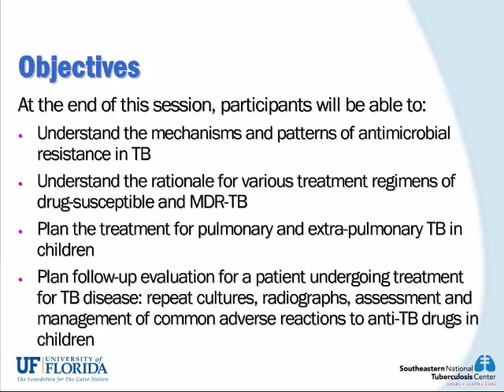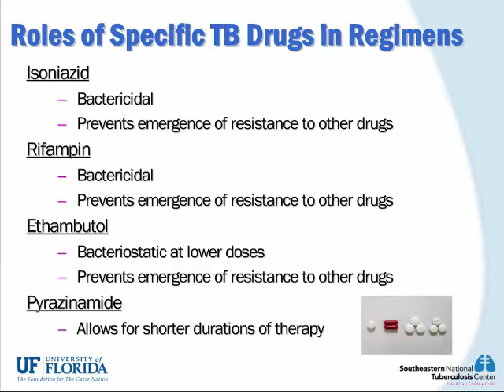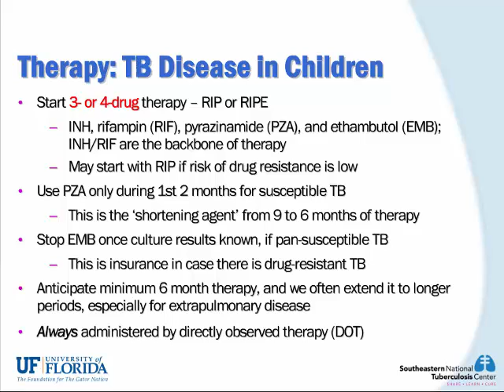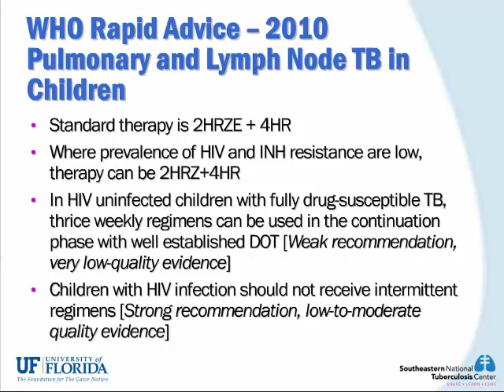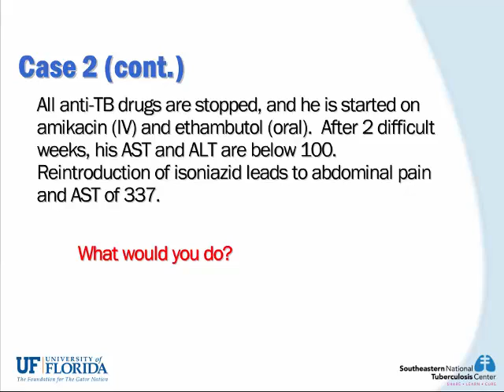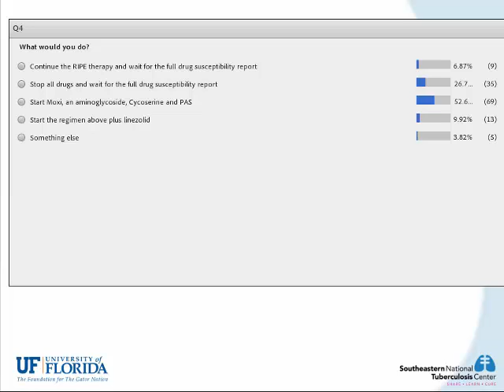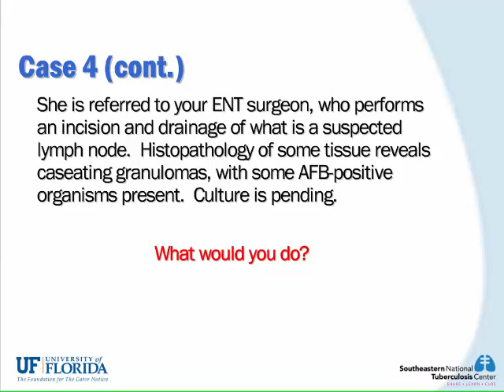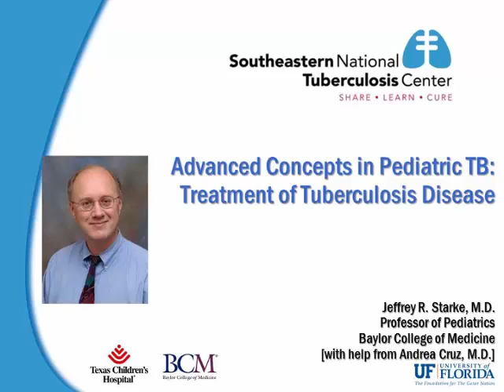Advanced Concepts in Pediatric TB: Treatment of TB Disease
In part six of this 8-part series, the Pediatric ID Board Certifying Examination Content related to TB is presented by expert speakers via case-based, interactive live webinars. The series goes beyond basic TB concepts while following the pediatric ID guidelines. This session focuses on the treatment of TB, including MDR.

Presenter:  Jeffrey Starke, MD